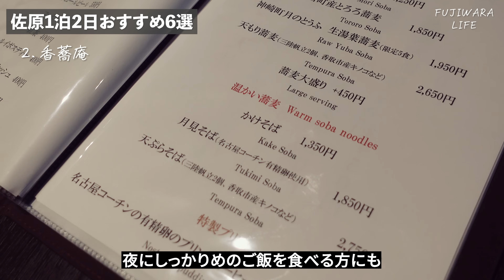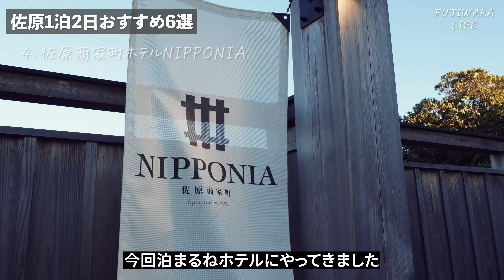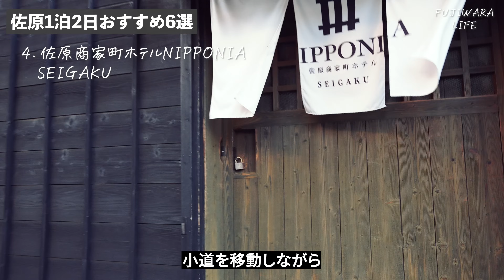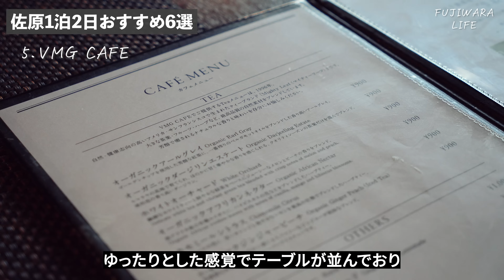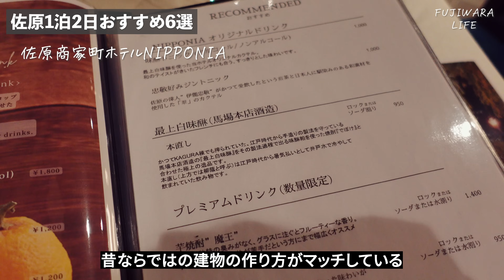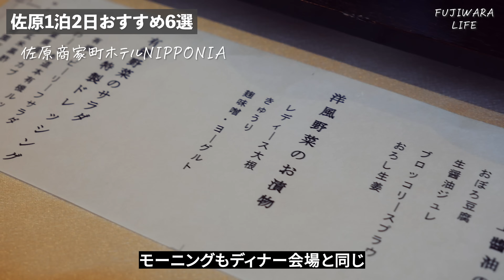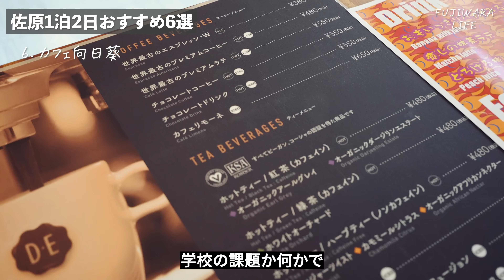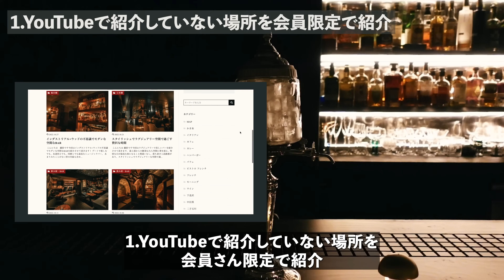東京から1時間。1泊2日旅行はここ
千葉県香取市佐原1泊2日おすすめを6箇所紹介致しました！
オシャレカフェ、デートやランチ（お昼ご飯）にもオススメです！
おすすめのホテルも！

元町中華街も近いので行きやすいです(^ ^)

1.佐原駅〜小野川沿い
千葉県香取市佐原イ74

2.香蕎庵
千葉県香取市佐原イ3844-2

3.いなえ
千葉県香取市佐原イ511

4.佐原商家町ホテルNIPPONIA
千葉県香取市佐原イ１1708-2

5.VMG CAFE
千葉県香取市イ1720

6.カフェ向日葵
千葉県香取市佐原イ3412

▼profile